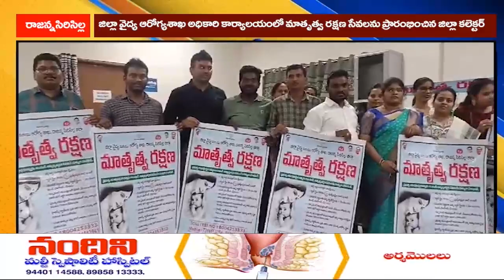జిల్లా వైద్య ఆరోగ్యశాఖ అధికారి కార్యాలయంలో మాతృత్వ రక్షణ సేవలను ప్రారంభించిన జిల్లా కలెక్టర్@LRTNEWS